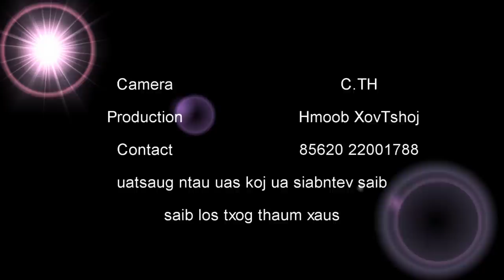Maiv Paum Tob + Paj Dib Lauj + Mos Hawj